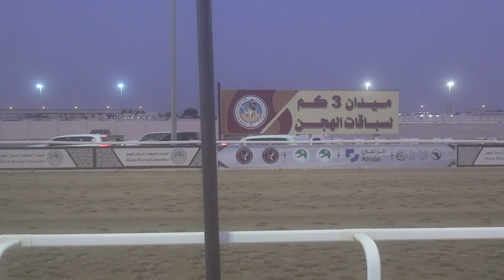ش1 الشاهينية لـ هادي محمد الهاجري (إستديو المعجزة النادرة 21-8-2024) بكار 3:08:09